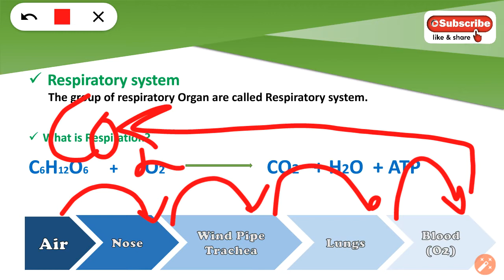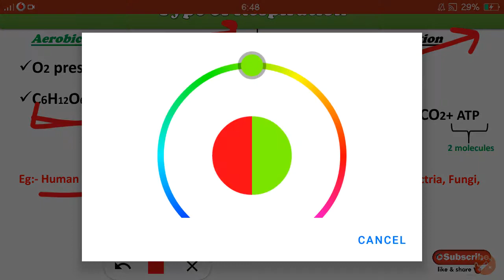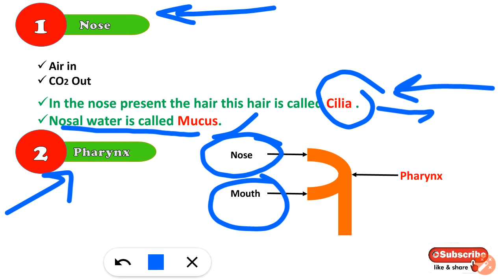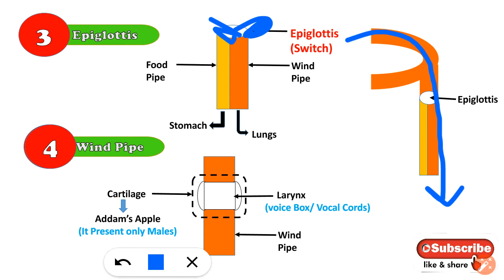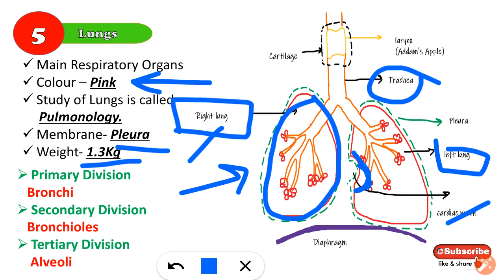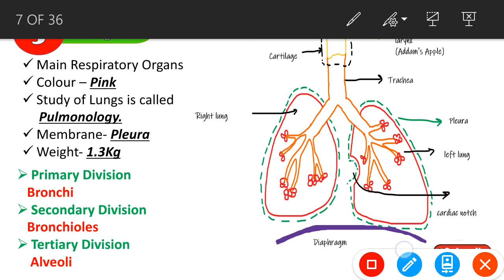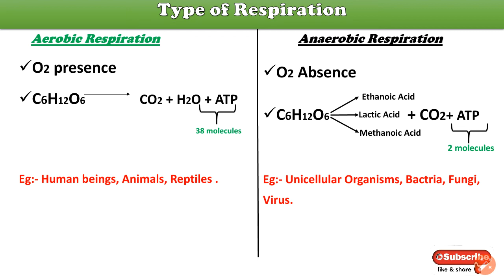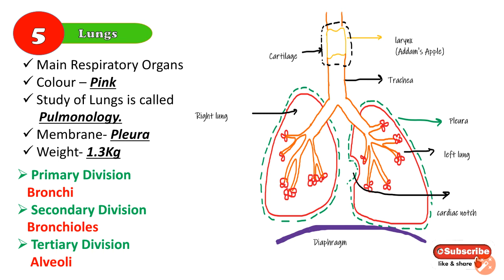class-10th//chapter-6//Respiratory System//life process//part~3//by Miss SV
Chapter-6//Respiratory System//part~3//by Miss SV